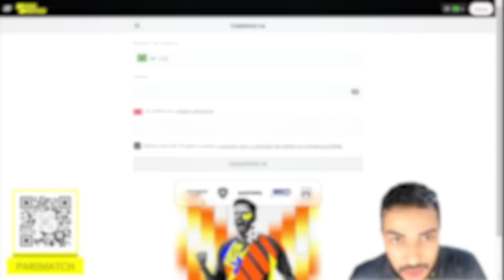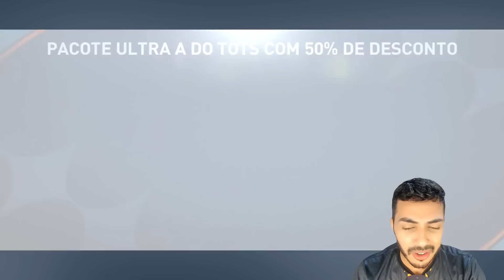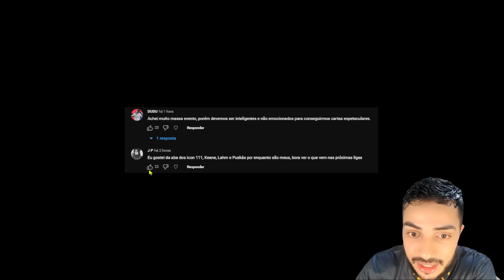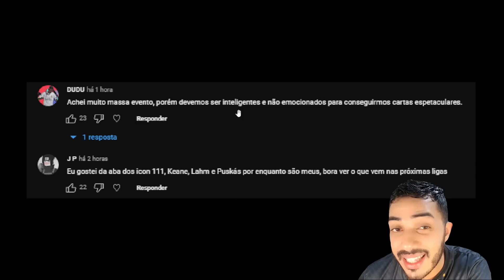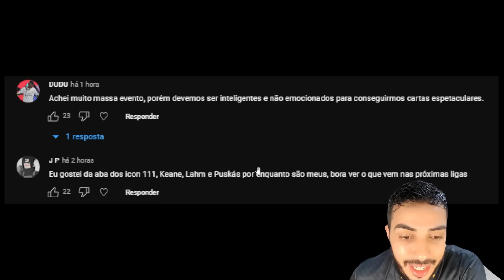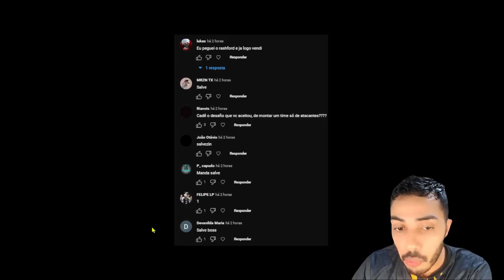ELE VEIO! 🤑 GASTEI 150 MIL FP NOS TOTS E MITEI MUUITO 😱🇧🇷 | GANHEI + DE 1 BILHÃO - FIFA MOBILE 2023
🔴 Use o código promocional: BOSS
Receba seu bônus exclusivo de boas-vindas de até 1500 reais com Parimatch

🔴 LIVE NO BOSS JOGA AI AS 19:00 🔴

Saaalve galera! Vídeo novo no FCRJ, e bora que bora de primeiro pack opening do evento TOTS, e pra começar bem, bora gastar 150 mil FP em buscar de alguam carta top, e na moral, até que deu bom, peguei mais de 1 bilhão em premiações, espero que curtam e tmj meus lindos!

KOCHUCK
2 EMES FIFA
INVICTUS
JH FIFA MOBILE
FIFA PRO
SALT DOIS
GG GAMEPLAYS
THZIN
Anderson Tiburtino

Sonhe alto! 😇